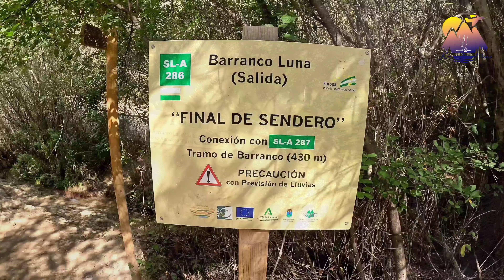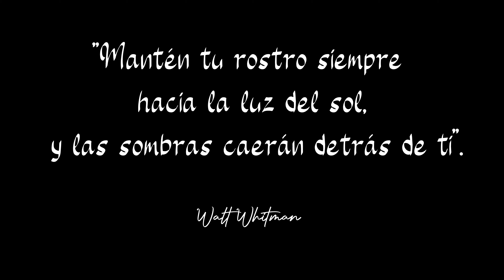Sendero Barranco de Luna, Saleres (Granada)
Esta garganta natural es una ruta de agua de gran belleza y está en el valle de Lecrín de Granada. 👌

UBICACIÓN

Saleres (Granada)

DESCRIPCIÓN

La ruta Barranco de la Luna es una de las rutas más espectaculares que se pueden hacer en el Valle de Lecrín y la provincia de Granada. Discurre por una profunda garganta excavada por el agua en el Barranco de la Luna, junto a la localidad de Saleres. La garganta os va a sorprender. Es corta, unos 700 m, pero de una gran belleza. El río ha trazado en la roca un paso estrecho y profundo, con altas paredes de roca a los lados. Debido a su profundidad y que las paredes están muy juntas la luz del sol se cuela con dificultad entre las rocas y el efecto visual es magnífico.

CAPÍTULOS

RECOMENDACIONES

Las zapatillas de evacuación son indispensables.

OBSERVACIONES

Máxima precaución con las crecidas de agua en días de lluvias.

MÚSICA VÍDEO

Hope for tomorrow - Kikoru
Wait 'til you see - Kikoru
Eyes forever closed - Kikoru
Winter is around the corner - Kikoru
Like any other day - Kikoru

POSITIVO

La dificultad no es mucha y es un recorrido de corta distancia ideal para realizar en familia o con mascotas.

NEGATIVO

La ubicación de la ruta no la encontramos con facilidad por falta de información (como apunte sencillo es en el cementerio de Saleres).

CARACTERÍSTICAS

Dificultad: Fácil
Distancia: 2'5 kilómetros ida y vuelta
Recorrido: Circular
Desnivel: metros
Altitud: metros
Duración:  h min. aprox.